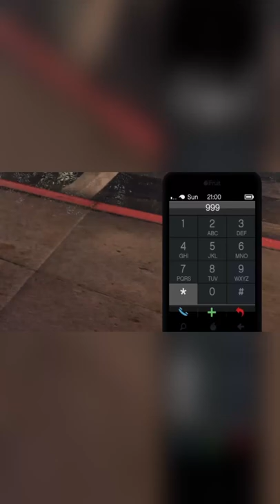Stupid Land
All the clips that are put onto this channel are taken from my other YouTube channel BruBru where you can see them earlier alongside other clips.